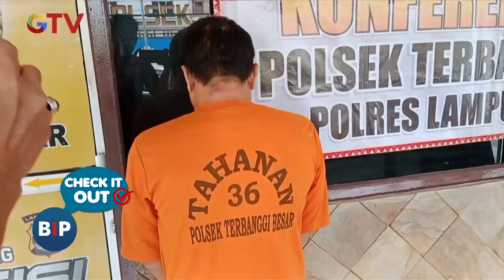Detik-detik Penyergapan Pelaku Hipnotis di Bandar Lampung - BIP 18/12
Saksikan info berita terkini di:
Buletin iNews Pagi: Senin – Jumat Pukul 03.45 WIB
Buletin iNews Siang: Setiap Hari Pukul 10.30 WIB
Buletin iNews Malam: Senin – Jumat 01.00 WIB
Buletin iNews: Senin – Jumat 12.00 | 14.00 | 00.00